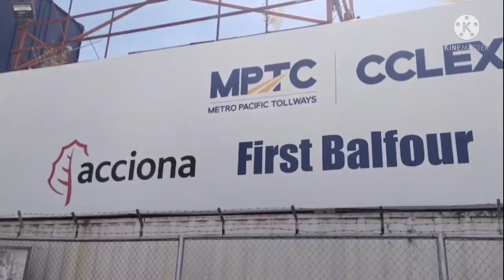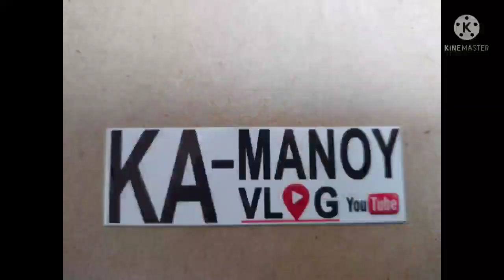CCLEX UPDATE !!// NOV,162021 !!// BACKHOE !!!//// INSTALLED SAFETY BARRIES!!!///